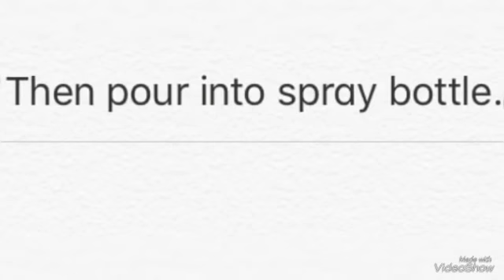DIY horse mane and tail detangler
Hope you like it. All the ingredients are horse friendly. By the way the picture is not mine but everything else is😁